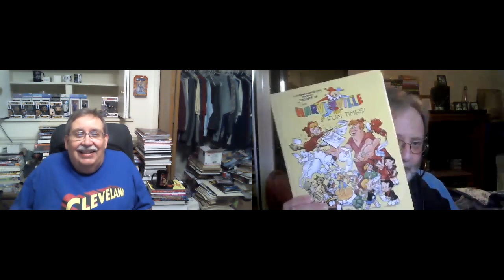Fun Ideas Podcast #155 - Tony Isabella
On today’s show, we have a comic book writer, editor, actor, artist and critic, known as the creator and writer of Marvel’s Black Goliath and DC’s Black Lightning. Here he is, Tony Isabella. Plus, the usual news from Fun Ideas Productions.